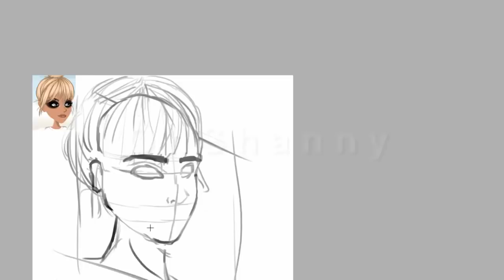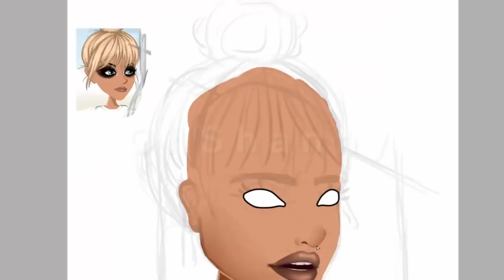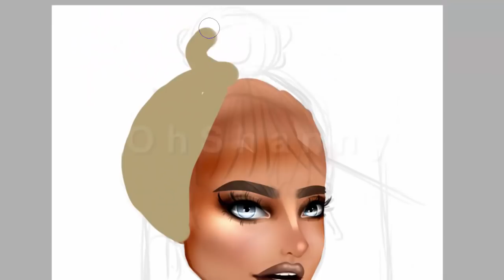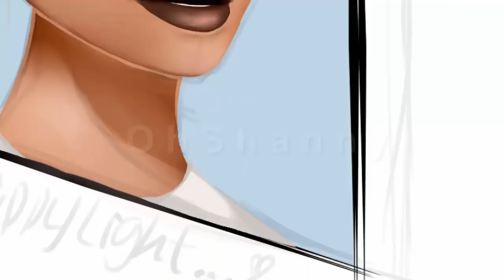Editing a sub! VERSION 2 || Púppylight || MSP Redraw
So, I've been feeling really unmotivated recently.. I'm not happy with my drawings at all.. But i need to upload something.
I hope you like it, Puppylight.

Time: 1h 20 mins
Programs: Paint tool SAI, BeFunky, Camtasia

I do NOT take personal requests.